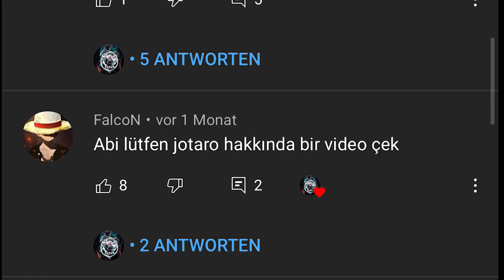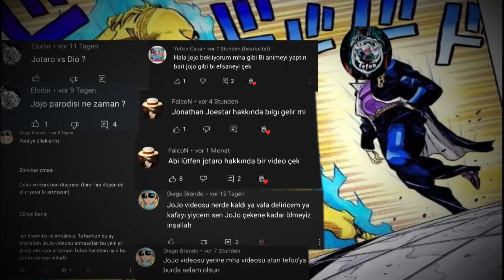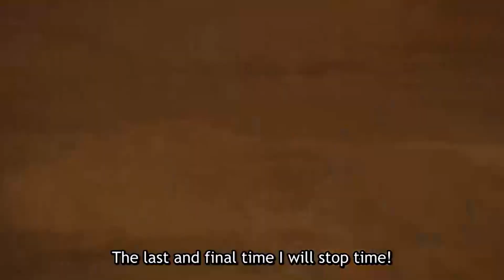JOJO SILINDIRI!! JONATHAN JOESTAR HAKKINDA 18 BILGI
⛔️ÖNEMLI⛔️